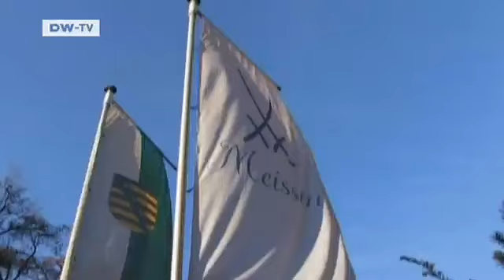Meissen porcelain still going strong | Video of the day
The famous Meissen porcelain company near Dresden turns 300 this year. The fine handmade china was a favourite with European royalty in the 18th century. And today,it's still considered the gold standard in the industry. The company has now expanded to creating jewellery and accessories.